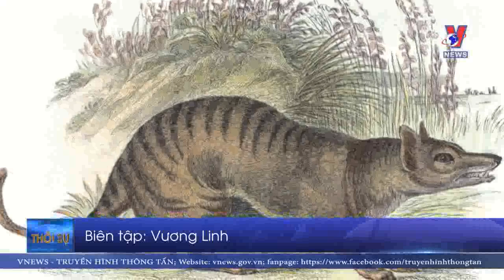Hổ Tasmania xuất hiện trở lại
Hổ Tasmania quý hiếm , được cho đã tuyệt chủng hơn 80 năm trước nhưng các tài liệu Australia mới công bố cho thấy cá thể loài này được nhìn thấy trong vài năm trở lại đây.